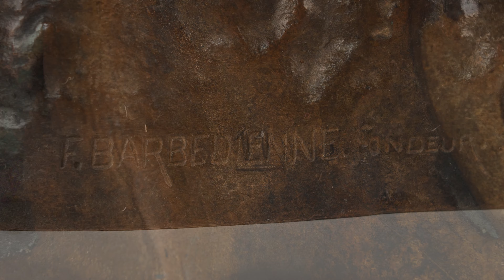Auguste Rodin (French, 1840-1917), Le Baiser (The Kiss) 3rd Reduction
Inscribed Rodin
Stamped with foundry mark F. Barbedienne. Fondeur.
Bronze with brown patination
Height: 15 1/2” (39.4 cm)

Conceived in 1886 and cast in bronze by the Barbedienne Foundry, Paris in an edition of 105 between 1898 and 1919.